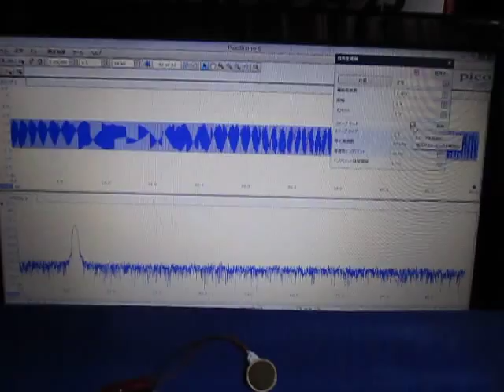超音波の観察 Observation of an ultrasonic wave （超音波システム研究所 ultrasonic-labo）